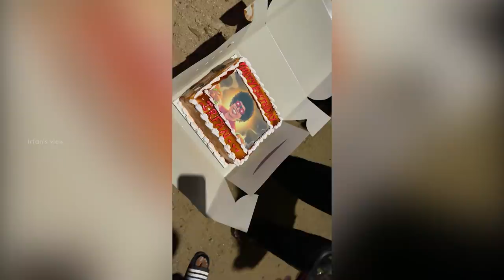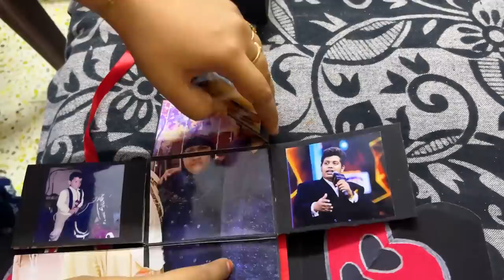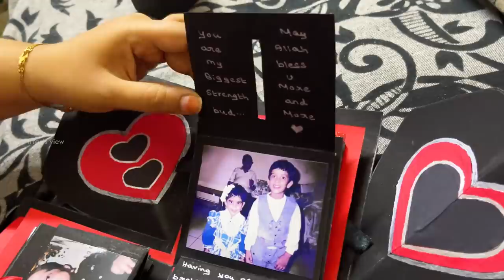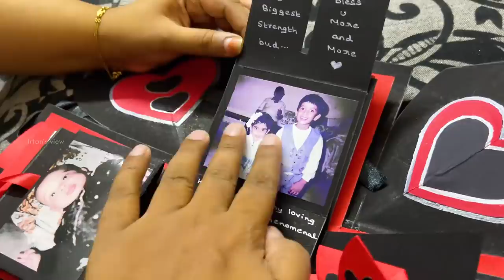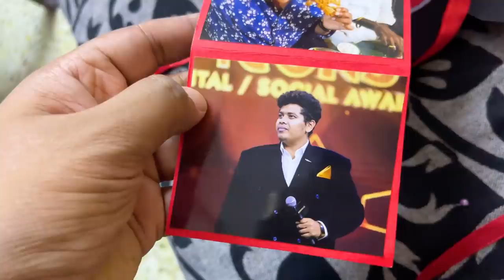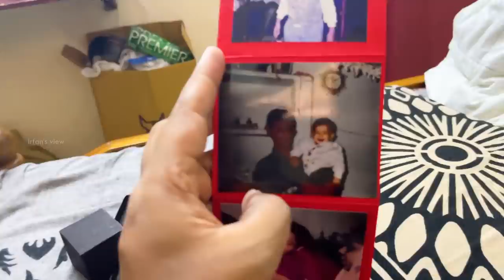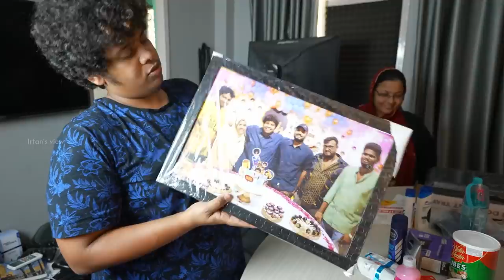28 Gifts for My BIRTHDAY 😳 - Low Budget surprise 🤣 with CHICKEN BIRIYANI- Irfan's View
I am so happy that I have few people around me who loves me unconditionally. First of all I would like to thank each and every one who wished me on my birthday. I have got so many wishes and I couldn't reply to everyone's message. But I thank you all for remembering me.
My movie team came to my home with cake at 12 and started the day with so much fun. My team again planned surprise event and this time with the low budget. They made my day even more special, I loved playing the treasure hunt. I enjoyed it thoroughly but I couldn't accept some gifts as it has no reason. It was a fun filled day. Special thanks to my team!!!